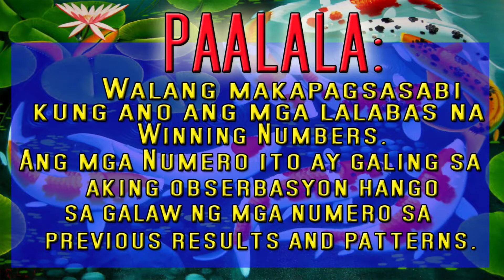Lucky Lotto Hearing Today July 25, 2021